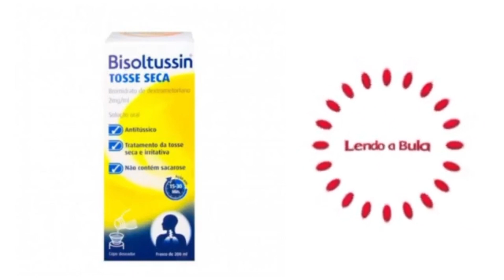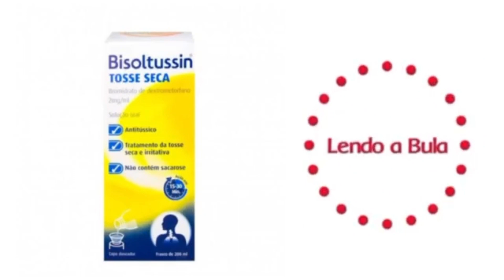Bisoltussin, QUANDO NÃO DEVO USAR ESTE MEDICAMENTO?